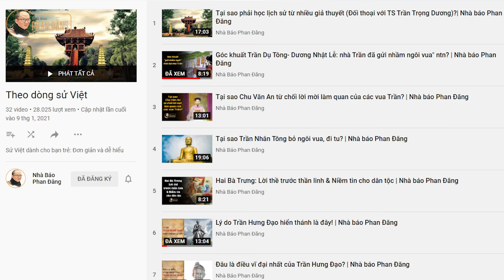Sử Việt #16: Bi kịch Hồ Quý Ly & Bài học cho hậu thế | Nhà báo Phan Đăng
- Sử Việt #16: Con người hiện đại có thể rút ra bài học xương máu nào sau khi nghiền ngẫm tấn bi kịch lịch sử mang tên: Hồ Quý Ly?
Nhà báo Phan Đăng:
☞Đừng quên đăng ký/theo dõi kênh YouTube chính thức của Nhà báo Phan Đăng để không bỏ lỡ những video tri thức qua link sau: